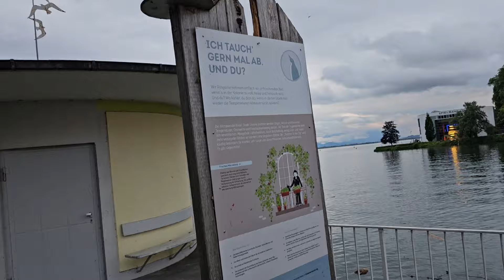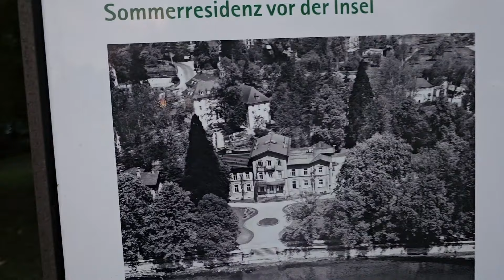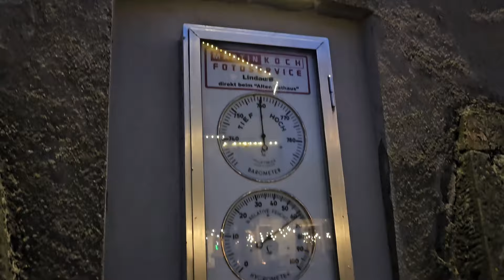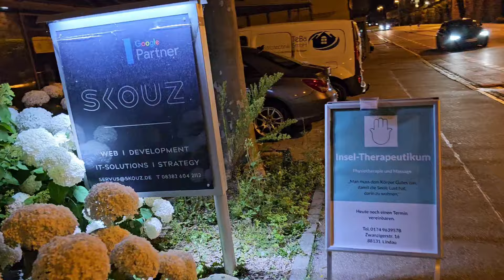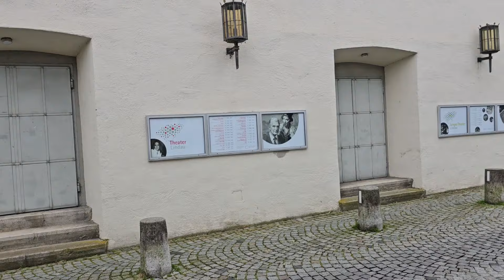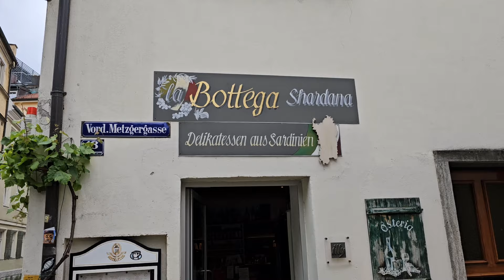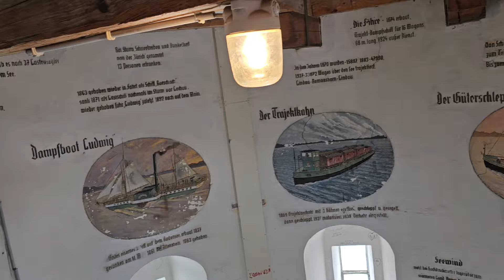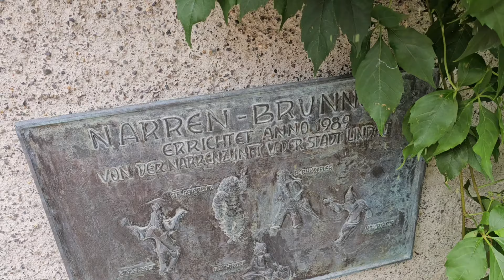Vlog! Secondo giorno a Lindau. Passeggiata serale lungolago. Salgo sul Faro e cammino in Centro 🤍☀️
💙 CIAO RAGA 💙